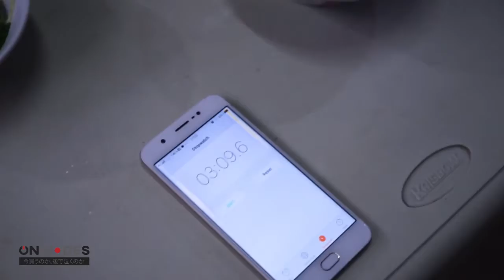Percobaan Lomba Makan Mie Part 1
Test dapat berapa menit kah di video Part 1 ini?
Utk ikutan lomba makan BAKMI ATIONG